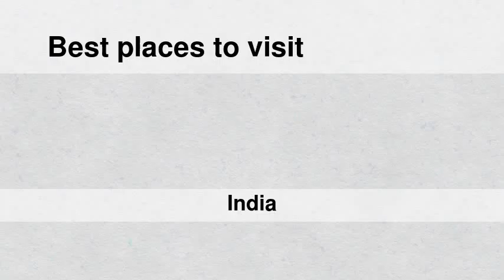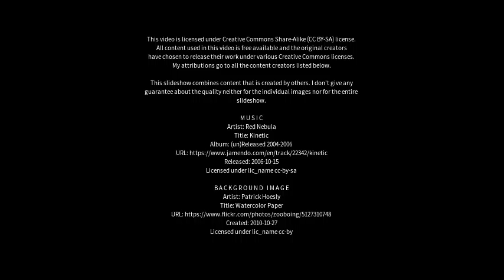Best places to visit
Best places to visit - Siddipet (India) Best places to visit - Slideshows from all over the world - City trips, nature pictures, etc.